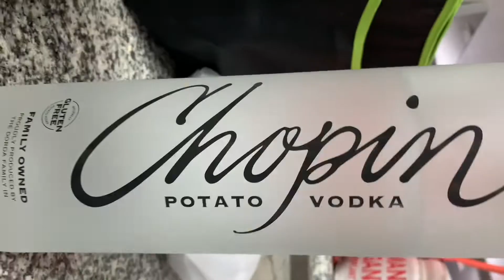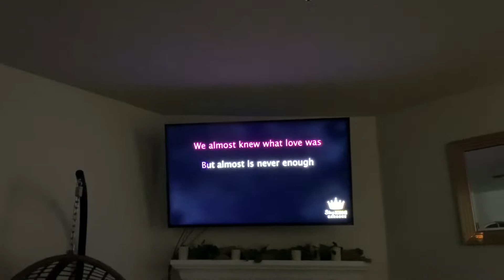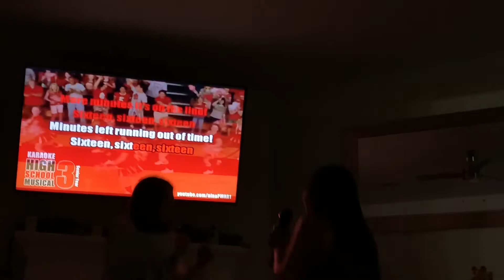Van Tran: After Hours - March 13, 2021